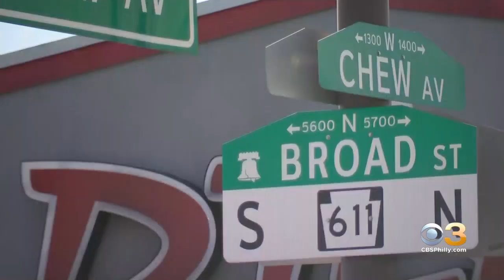Man Killed, 5 Others Shot In Olney Drive-By Shooting, Police Say